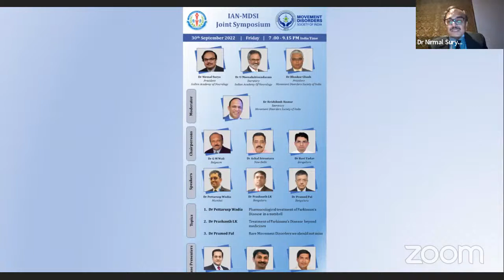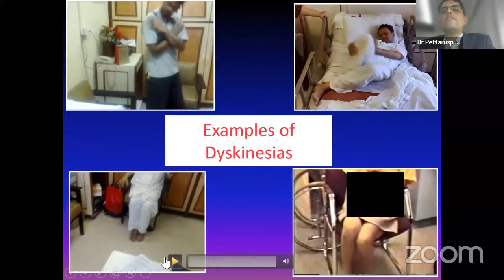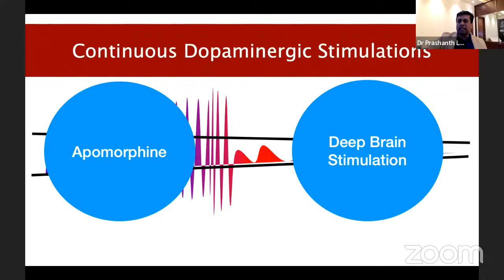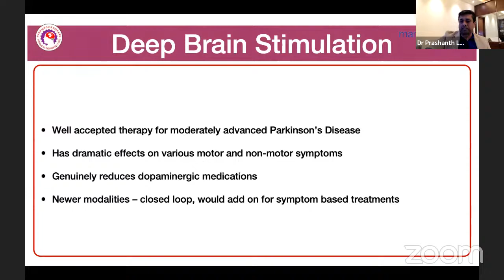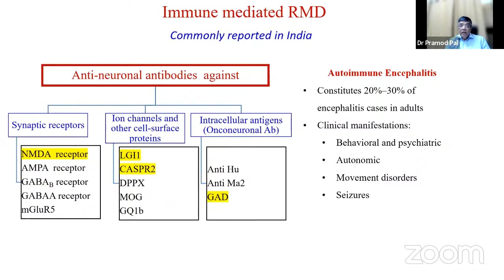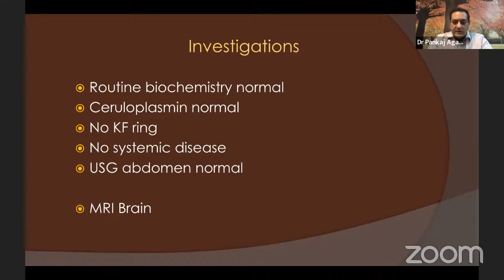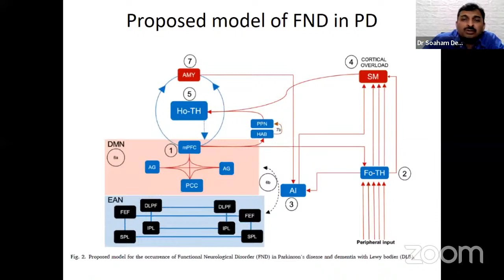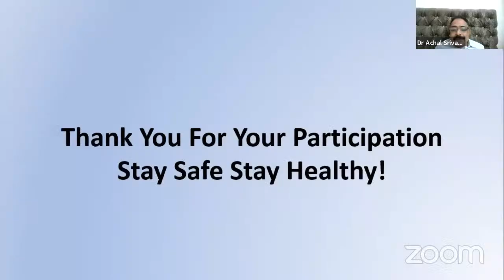IAN-MDSI Joint Session: 30th September 2022